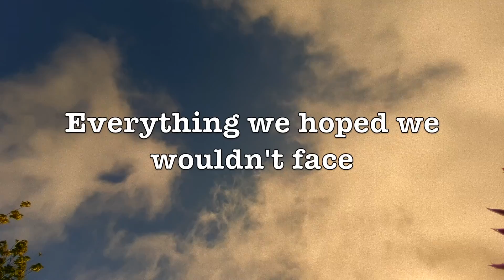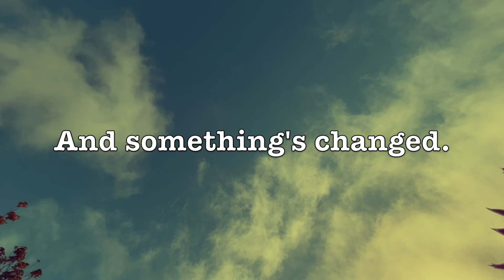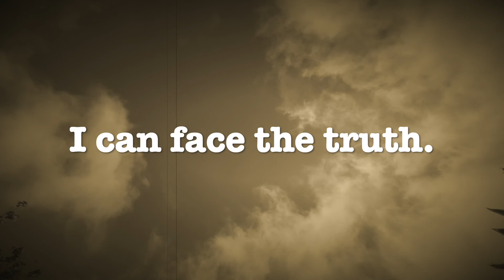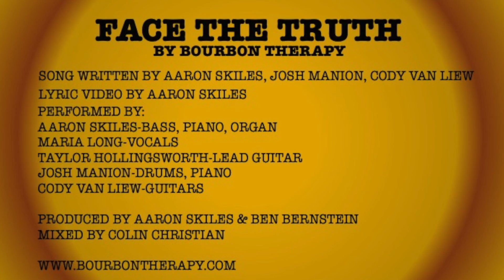Face The Truth, lyric video by Bourbon Therapy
"I can face the truth, as long as it's from you."

Face The Truth features the amazing vocals of Maria Long and incredible lead guitar work by Taylor Hollingsworth (Dead Fingers, Dexateens, Conor Oberst and the Mystic Valley Band

Aaron Skiles: piano, bass, organ
Maria Long: vocals
Taylor Hollingsworth: lead guitar
Josh Manion: drums, piano
Cody Van Liew: guitars

"Face The Truth" by Bourbon Therapy
I can face the truth
As long as it’s from you
And I will surely try
To bring you peace of mind

I’ve waited here (oh, oh)
It became clear (oh, oh)
Everything we hoped we wouldn’t face, we’re facing today

Times they were real
With good came the bad
Lived life so full
Can say there’s no regrets

But here we are (oh, oh)
And something’s changed (oh, oh)
Life rolls on (oh, oh)
Living life without you will be a little strange

--Lyrics by Aaron Skiles; Music by Aaron Skiles, Josh Manion, Cody Van Liew

Dr. Sam G Records 44216

Produced  by Aaron Skiles and Ben Bernstein
Recorded by Ben Bernstein
Recorded at Bird & Egg Studio in Richmond, CA
Additional Recording at Petting Zoo Studio in Oakland, CA

Lyric video by Aaron Skiles